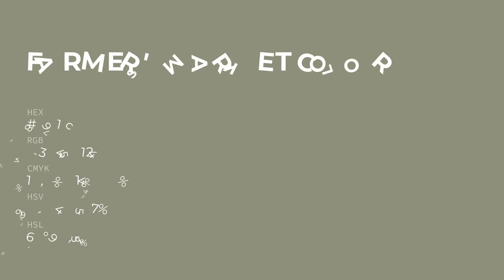Farmer's Market color 8f917c hex color - Green color - Cool color 8f917c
What color is Farmer's Market ? 8f917c hex color - Green color - Cool color 8f917c

Hex 8f917c Color Code is also known as Farmer's Market color.